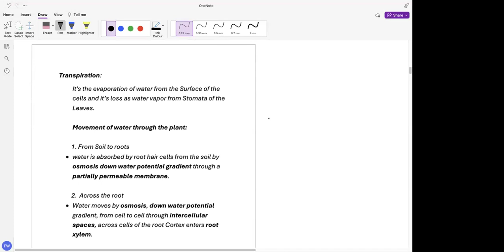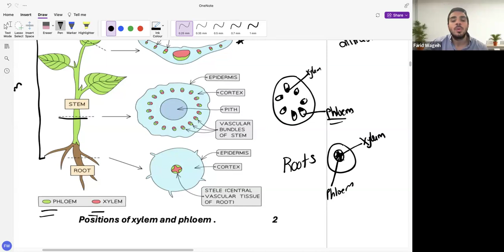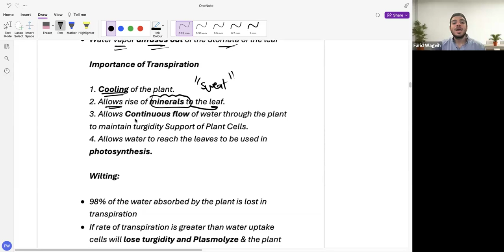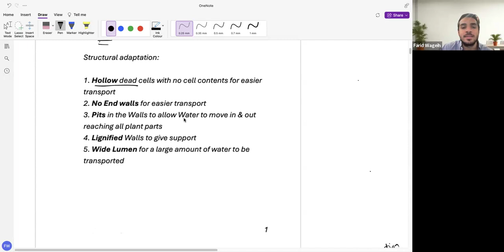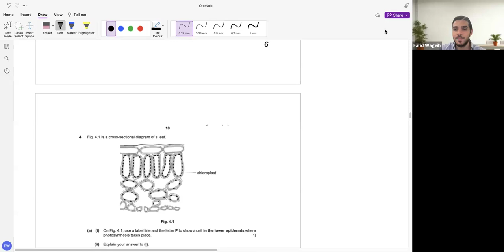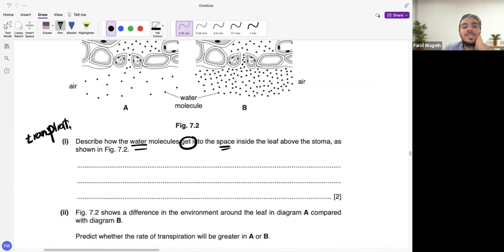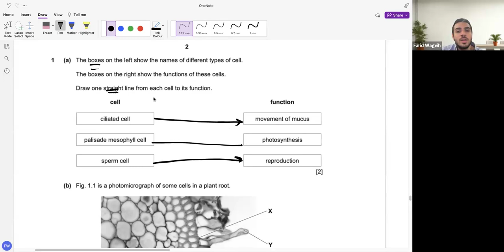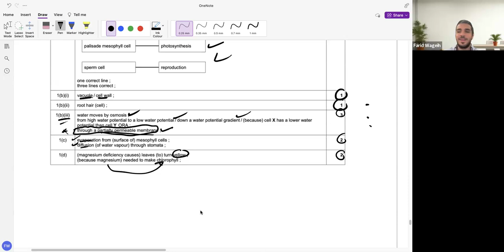IGCSE OL Biology Master Class: Transport in Plants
Our super Biology teacher, Dr. Farid dives into Transport in Plants for IGCSE OL Biology & Combined Science students.